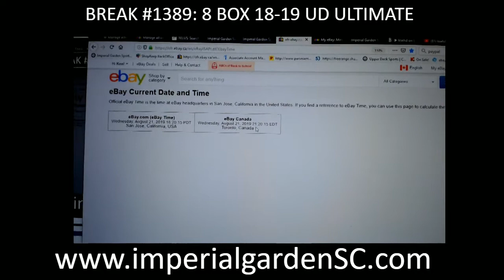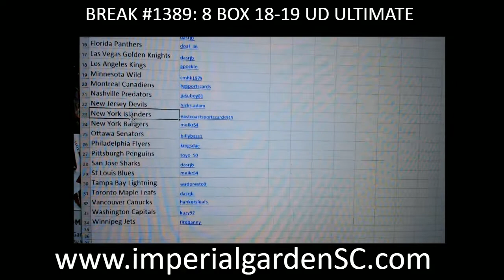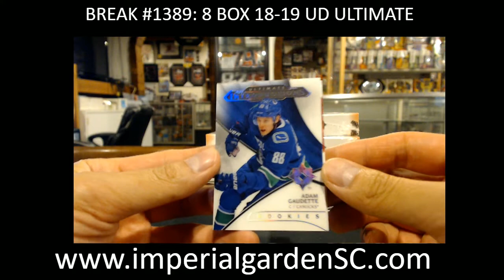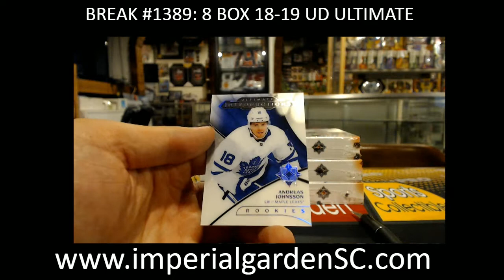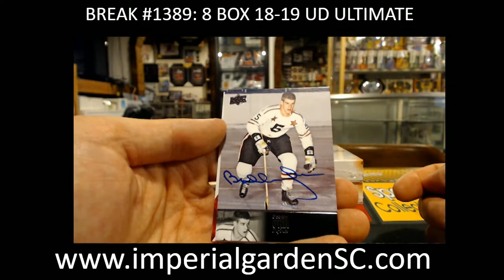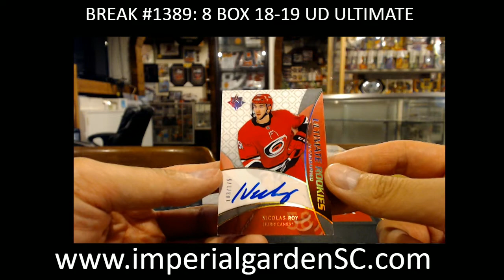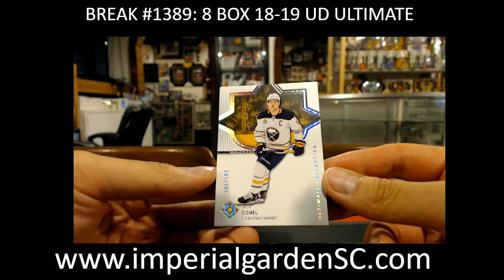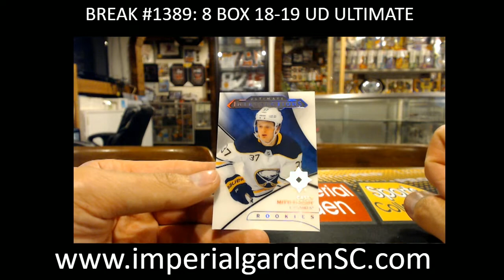BREAK #1389 : 8 BOX CASE BREAK 18-19 UD ULTIMATE NHL HOCKEY BOX